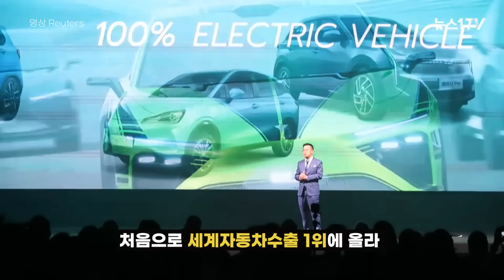중국 솟아날 전기차 숨통 조이는 미국…제2의 화웨이 사태?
(서울=뉴스1) 정수영 기자= 생산업체가 70여개까지 우후죽순 늘어나며 빠르게 성장하던 중국의 전기자동차 산업. 올해 들어 정부의 보조금 폐지와 테슬라의 가격경쟁으로 내수시장은 이미 직격탄을 맞았죠.

웨이마와 헝다 자동차의 헝츠공장은 가동이 중단된 상태입니다. 이미 생산된 전기차들은 팔리기도 전에 버려지고 있는데요

이런 상황에서 미국·영국이 전기차 수출시장에도 안보논리로 제재의 신호를 보내자 중국은 잘 나가던 수출길마저 막힐까 우려하고 있는데요. 도대체 무슨 일일까요.